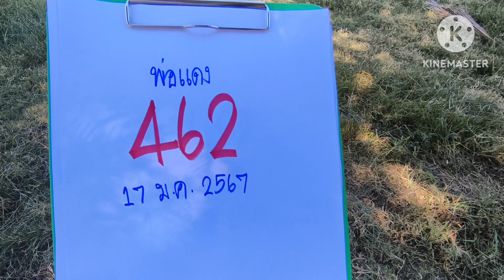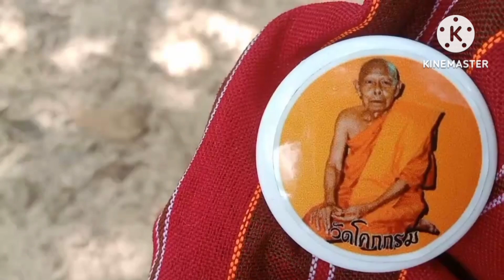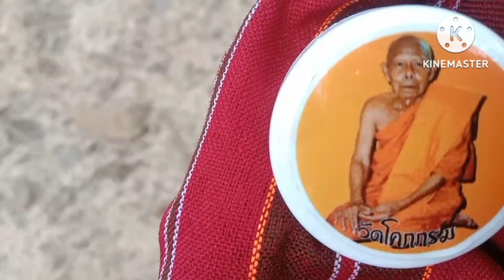คืนวันพระใหญ่เทวดาเหาะลงมาบอกเลข 3 ตัวจะๆงวด 17 ม.ค 67 พ่อแดง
เทวดาเหาะมาบอกเลข#3 ตัวจังๆ#สลากกินแบ่งรัฐบาล#หวยเด็ด#เลขดัง#